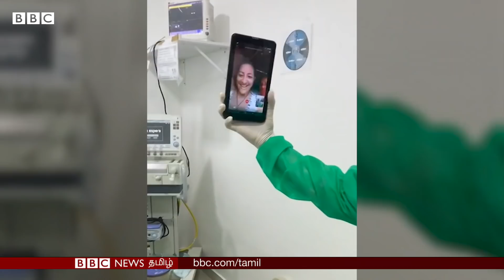Brazil-லில் மட்டும் ஏன் Covid-19-க்கு குழந்தைகள் அதிகம் பலியாகின்றன? - முழு பின்னணி | Coronavirus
கோவிட்-19 தொற்றினால் பிரேசிலில் 1300க்கும் அதிகமான குழந்தைகள் இறந்துள்ளன. இதற்கு என்ன காரணம்?